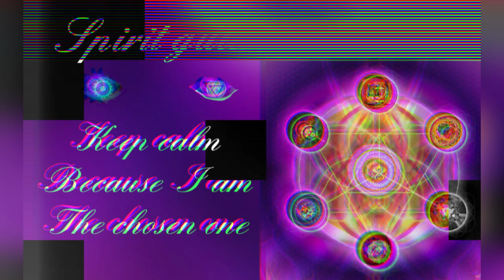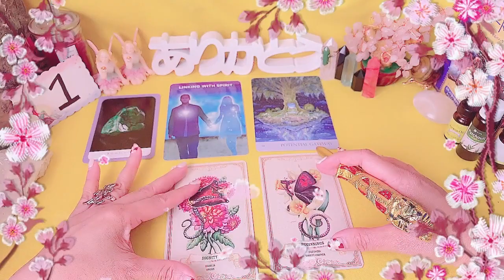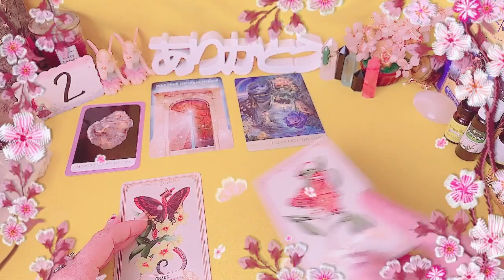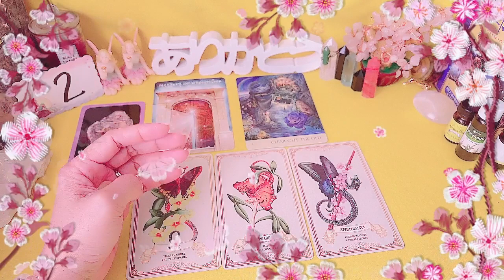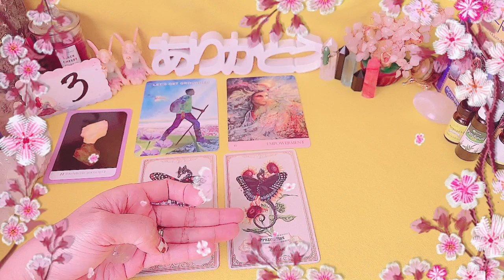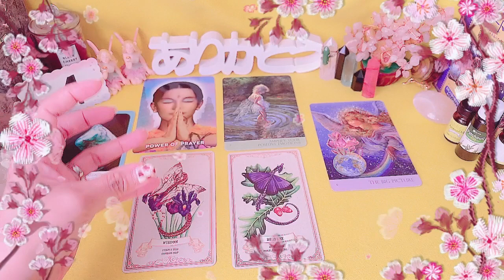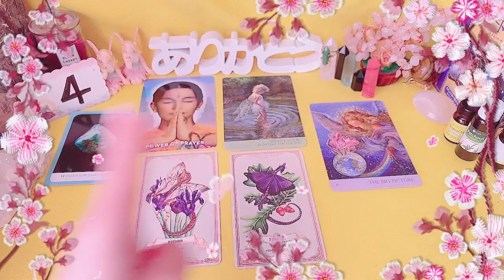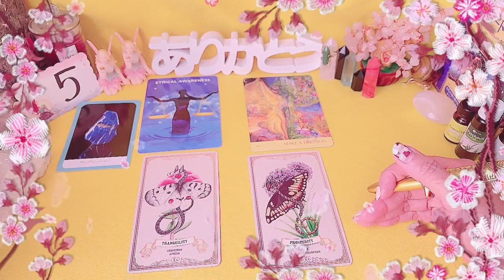PICK A CARD♣️SUSUNOD NA HAKBANG UPANG MAGING MAS MASAYA🙏MATIWASAY ANG BUHAY🙏 SPIRITUAL READING⛪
MENSAHE MULA SA HIGHER DIMENSION 🙏PICK A CARD♣️
 ANO ANG SUSUNOD NA HAKBANG ANG KAILANGAN MONG MALAMAN UPANG MAMUHAY KA NG MAS MASAYA AT MAS MATIWASAY SPIRITUAL READING⛪
CARD 1 4:34  CARD  2  10:36 CARD 3 18:19  CARD  4  24:17  CARD 5 34:13
kung gusto nyo po ng clarification or extended reading kontakin nyo lan po ako sa
Available language reading;
TAGALOG *JAPANESE*ENGLISH*
✨Nakatulong na ko sa maraming tao na i-convert ang kanilang mga negative thinking event sa positive energy sa pamamagitan ng pagtuon sa ilang mga uri ng pagbabago at balanse ng kanilang buhay.
PayPal accounts are FREE and you can link any Security Bank checking or savings account to your PayPal account.
↡　　↡　　　↡　　↡  　　　　other info  　　↡　　　↡　　↡　　　　　↡
꧁༆Y꧁༆Y꧁༆Y꧁༆Y꧁༆Y꧁༆Y꧁༆꧁༆Y꧁༆꧁
 ꧁༆ YOU MUST WATCH THE RESULT UNTIL THE END ꧁
  ꧁༆Y꧁༆Y꧁༆Y꧁༆Y꧁༆Y꧁༆Y꧁༆꧁༆Y꧁꧁
My speciality tarot card intuitive reading.
I can connect with your past love one
After the Death of Your Loved One.
1)Clairvoyance:  nakikita ko ang hindi nakikita ng normal na tao(tulad ng, mga bagay,simbolo at mga pangyayari't sitwasyon).
2)Clairaudience: naririnig ko ang mga boses na hindi naririnig ng  normal na tao.(boses ng mga kaluluwa lalo na sa hating gabi).
3)Clairsentience:may kakayahan ako na maramdaman ang mga emosyon at hinanakit ng isang tao.(kahit hindi ko sila kilala).
4)Claircognizance:malakas ang kutob ko.(highly intuitive at lahat ng kutob/hinala idea ko ay galing sa spirit guide ko).
5)Clairolfactance:may kakayahan ako na mag access sa speritual realm.may kakayahan ako na maka amoy ng bagay at ma amoy ang aking spirit guide at angels.
everyday nadaragdagan ang aking oracle card collection
hindi ko po talaga inaasahan. super blessings po ang binigay nyo.
mula po sa kaibuturan na aking puso. salamat ng marami.
namaste po
(This is also a timeless reading: Whenever you get the video and it resonates for your situation regardless of the date.)
credited music:
Tungkol sa pag babasa ng PICK A CARD kapalaran;
Nagbabasa ako ng mga kard batay sa inspirasyon.
Habang pinahahalagahan ko ang orihinal na kahulugan ng kard, binabasa ko ito sa mabuting pananampalataya, masaya, at taos-puso.
upang ako ay maging malapit sa mga manonood.
Maingat ako na huwag gumawa ng mga pabula na pagbabasa o sobrang pahayag na magiging responsable para sa manonood☘️

Ang pangunahing layunin ko ay upang malutas ang mga pangunahing problema at matulungan at magpatuloy sa isang mas mahusay at magandang  hinaharap 🌸